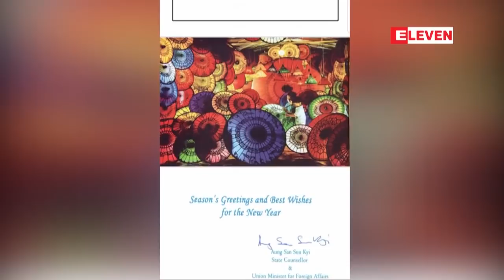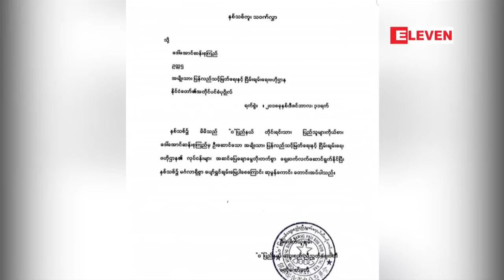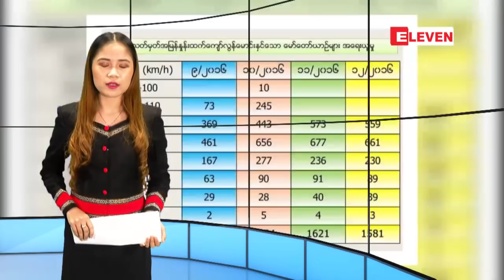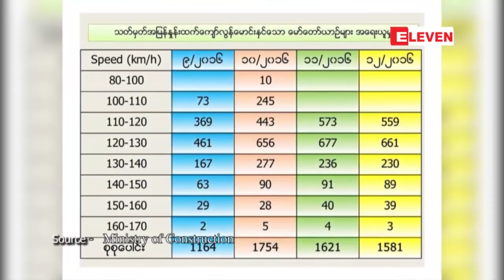ဇန္န၀ါရီလ ၁ ရက္ ညပိုင္းသတင္းအစီအစဥ္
■ ႏိုင္ငံေတာ္၏ အတိုင္ပင္ခံပုဂၢိဳလ္ႏွင့္ UWSP "၀"အဖြဲ႔ဥကၠ႒ ဦးေပါက္ယူခ်မ္းတို႔ ႏွစ္သစ္ကူးသ၀ဏ္လႊာ မ်ားအျပန္အလွန္ေပးပို႔ခဲ့

■ ဧရာ၀တီတုိင္းအတြင္း ဆားလယ္မ်ားျပင္ဆင္ေနခ်ိန္တြင္ မိုးရြာသြန္းမႈမ်ားေၾကာင့္ ပ်က္စီးဆံုးရႈံးမႈမ်ား ရွိေနျပီး ဆားထုတ္လုပ္ခ်ိန္ေနာက္က်နိုင္

■ တိုက်ဳိတြင္ ႏွစ္သစ္ကိုႀကိဳဆိုေနသည္႔လူအုပ္ကို ကားတစ္စီးက၀င္တိုက္ခဲ႔ရာ လူ ၉ ဦးဒဏ္ရာရ

■ မန္ခ်က္စတာၿမိဳ႕ရွိ ရထားဘူတာတစ္ခုတြင္ ဓားထိုးတိုက္ခိုက္မႈျဖစ္ပြားခဲ႔ရာ လူ ၃ဦးဒဏ္ရာရ

■ ဆိုးလ္ရွားလက္ထက္တြင္ တိုက္စစ္ကို ပိုမိုဦးစားေပးျခင္းအတြက္ အသင္းသားအားလံုး ေက်နပ္ေနျပီး မိမိတို႔ကစားခ်င္သည့္ ပံုစံျဖစ္သည္ဟု ေပါ့ဘာေျပာၾကား

အစရွိတဲ့ ျပည္တြင္း၊ ႏိုင္ငံတကာနဲ႔ အားကစားသတင္းေတြ ပါ၀င္ပါတယ္။